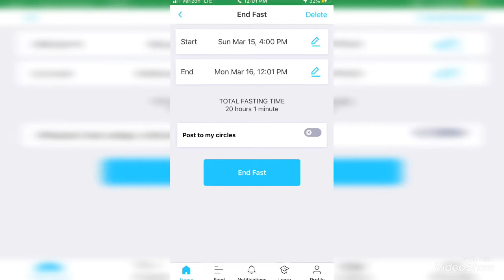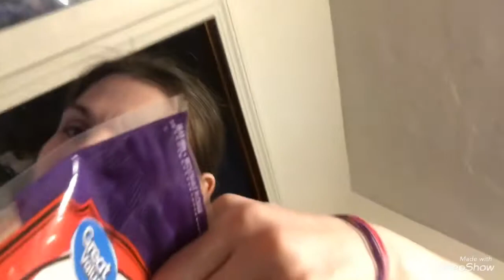Vlog March 16, 2020 ~ No school for 3 weeks ~ 😩